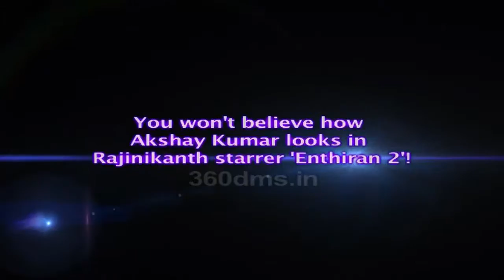Akshay Kumar As A Villainous Scientist At Jawaharlal Nehru Stadium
Akki's Villainous Avatar! Akshay Kumar’s Crow Look For Rajinikanth Starrer 'Enthiran 2'!